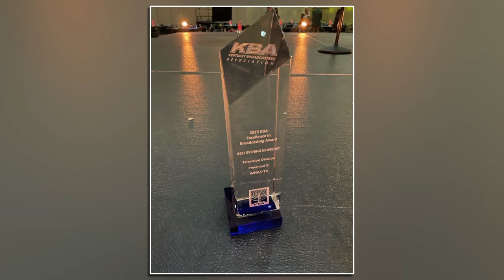WHAS11 wins several awards from Kentucky Broadcast Association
Congratulations team!